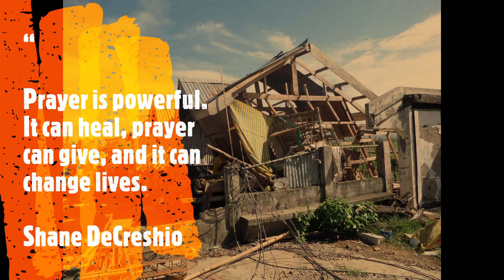Earthquake in Mindanao emotional reaction .Let us pause and pray !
Minsan sa sobrang busy natin sa ating life nakakalimutan na natin mag pray !KEEP safe po sa ating mga kababayan !